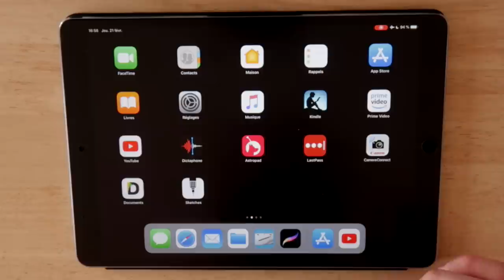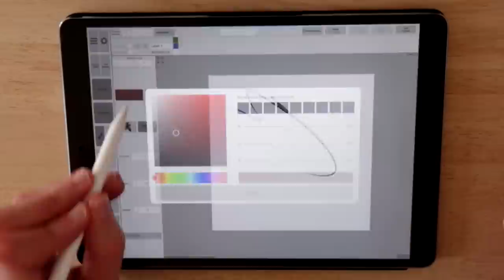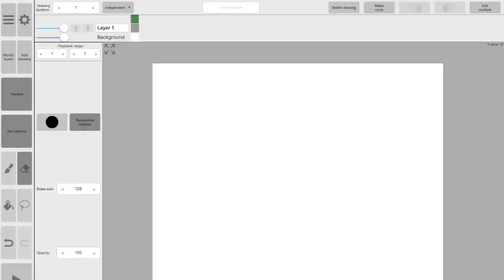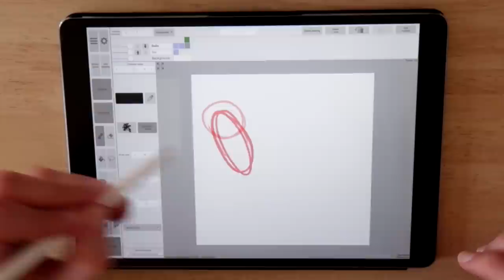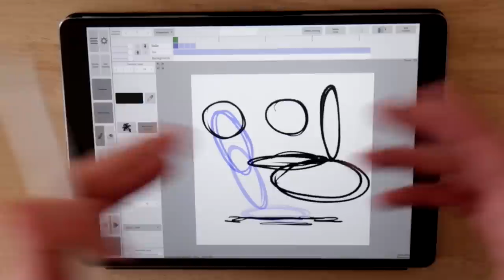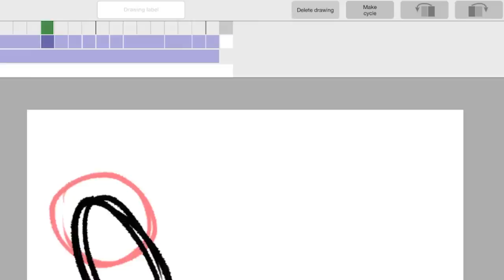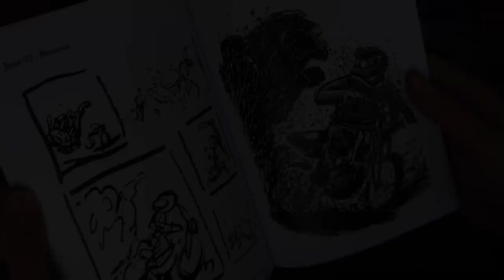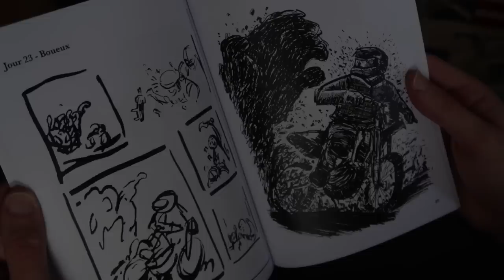COMMENT FAIRE DE L'ANIMATION SUR IPAD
J'ai testé l'application Rough Animator et c'est vraiment cool pour animer en 2D image par image sur iPad !

(1 mois gratuit si c’est votre première inscription)

MES LOGICIELS :
- Montage : LumaFusion
- Dessin : Procreate

- Welcome par Anno Domini Beats